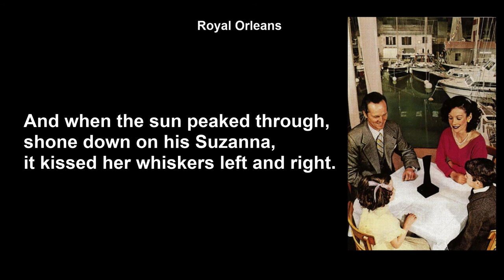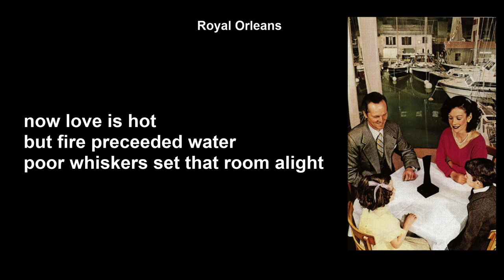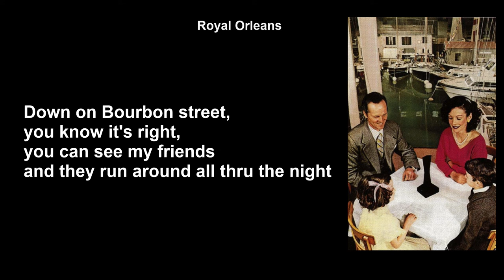Led Zeppelin Presence Royal Orleans Lyrics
In the song, Plant hints that a member of Led Zeppelin had a sexual encounter with someone they thought was a woman but who was actually a drag queen, although he never directly addresses John Paul Jones, who supposedly experienced the event. Yet, the bassist insisted that the events that were established in the song were all false. In fact, Jones did spend the night in a hotel room with a drag queen named Stephanie, whom he considered a buddy. Jones, however, was not fooled by Plant’s poetic invention that she was a mystery to him.

At least one thing Robert Plant got right regarding the night John Paul Jones and his crew spent in New Orleans is that Jones and Stephanie did go to sleep in Jones’ hotel room at The Royal Orleans after a fun evening on Bourbon Street. Jones was smoking a joint when he slept off; when the bassist and the drag queen awoke, the place was on fire.

“I fell asleep and set fire to the hotel room, as you do, haha … And when I woke up it was full of firemen!” Jones said. He also explained that he and Stephanie were both safe from harm during the fire.

As Plant sings his story about “a man I know [who] went down to Louisiana,” he mixes in references to both parts of the story. When he mentions “John Cameron,” that was the name of a rival of Jones’ from his session days in London.